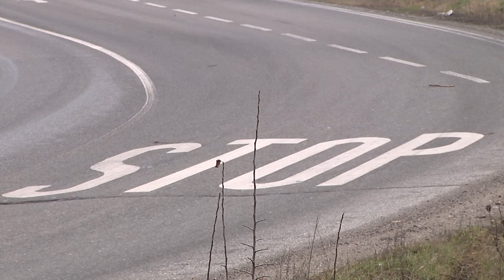TV KRALUPY Trestná činnost v 1. pololetí 2013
Trestná činnost v 1. pololetí 2013